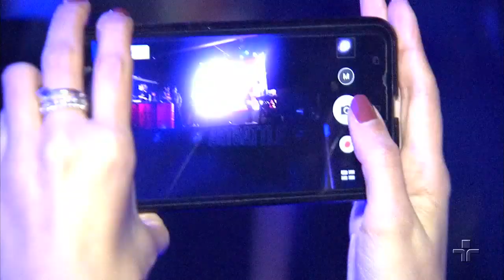Batalha de Arte, em São Paulo, desafia artistas a pintarem telas com tempo contado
Já faz 5 anos que uma vez por mês, acontece em São Paulo, o 'Art's Battle', A Batalha de Arte. Depois de passar por uma seletiva, 16 artistas vão ao palco pintar uma tela. Mas tem um tempo para isso: 20 minutos. O público assiste a tudo, vota no melhor e ainda pode comprar alguma obra.